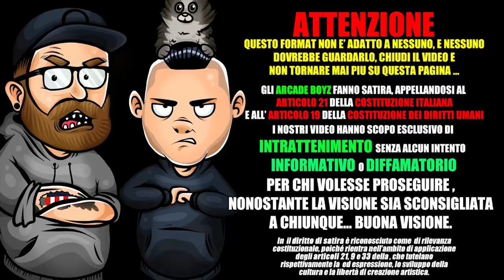ERNIA - 68 ( ALBUM COMPLETO ) | REACTION | ARCADE BOYZ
Gli ArcadeBoyz ascoltano e fanno la reaction del nuovo disco di ernia dal titolo 68

Da Genius :
68 è l'album d'esordio di Ernia, pubblicato il 7 settembre 2018 per Thaurus con distribuzione Universal Music.
L'uscita è stata anticipata dai singoli “Domani" e “Simba”.
Il nome dell'album, come dichiarato da Ernia, è riferito all'unico bus che passa nel suo quartiere QT8.
Ernia ha dichiarato che 68 si ascolta cronologicamente partendo dall'ultima traccia per arrivare alla prima. Difatti la traccia “La Paura” rappresenta lo stato in cui Ernia si trovava all'inizio della lavorazione del disco, mentre “King QT” è dove vorrebbe che questo disco lo portasse.
Le tracce sono prodotte da Marz e Shablo.

TRACKLIST :

King QT
68
Simba
Domani
No Pussy
Tosse (La fine)
Bro feat. Tedua
Paranoia mia
Sigarette (L’inizio)
QQQ
Un pazzo
La Paura